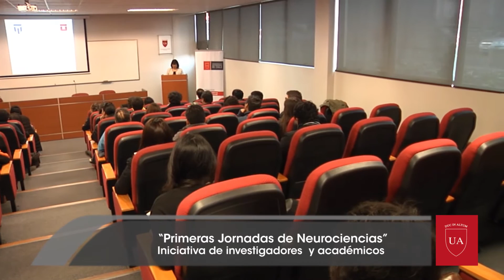Primeras Jornadas de Neurociencia - Universidad Autónoma de Chile, Talca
Con la presencia de numerosos expertos la carrera de Psicología realizó en Talca las “Primeras Jornadas de Neurociencias”. En la actividad participaron los principales investigadores del área, directivos, docentes y alumnos de la carrera.